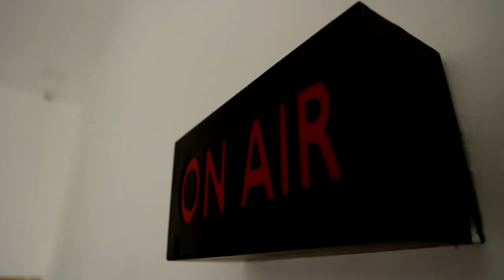சேலத்தில் பாரத் எலக்ட்ரானிஸ் புதிய கிளை திறப்பு விழா | Salem | Bharath Electronics